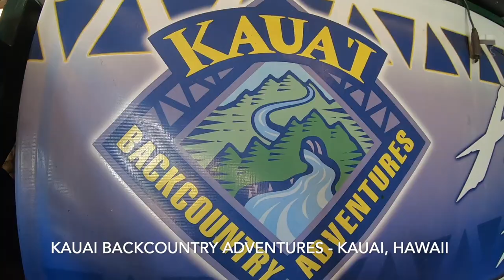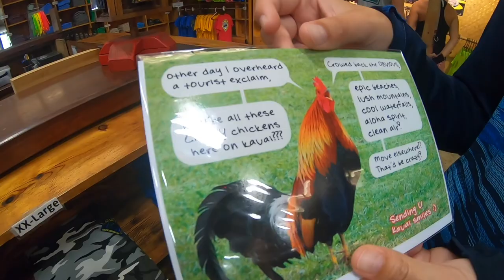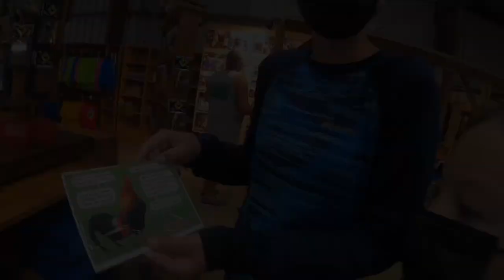TUBING Down an IRRIGATION DITCH! - Sugarcane Plantation - Kauai Backcountry Adventures - Hawaii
This is NOT your typical lazy river float! Your trip begins with a transport open air jeep ride up into the old sugarcane plantation fields here on the island of Kauai. Guides do a wonderful job of explaining the landscape and climate of the area. Once you arrive at the top of the ditches, you'll be provided with all the gear you need - helmets, gloves, lights and tubes. Hop into the "refreshing" water and begin the float. In addition to the gorgeous sloped green walls surrounding the ditches, you'll also have the chance to ride through 5 tunnels. All of the tunnels were hand dug years ago to improve the irrigation to the sugarcane fields. It's an exciting AND educational adventure. Our favorite!

Our Favorite Gear:

Hi, we are the Stranathan Family! In 2018 we hit the road full-time to travel in our RV across the US. Our mission was to visit all 50 states and as many National Parks as possible! Along the way we’ve homeschooled our two kids. Traveling the country has been such a gift to us and we want to share the journey with you! Follow along for family friendly adventures, with a little learning and some laughs mixed in.